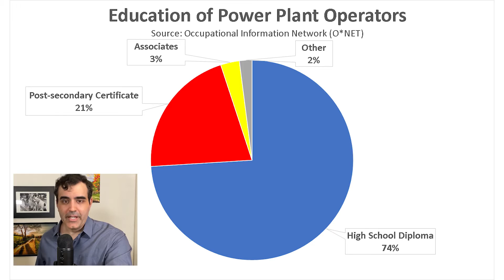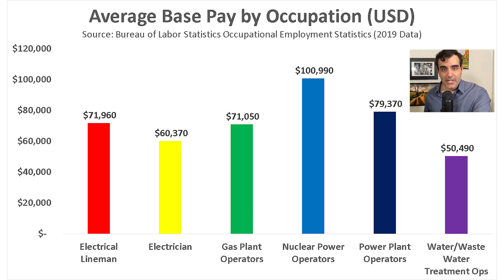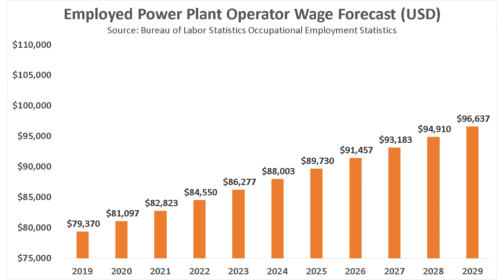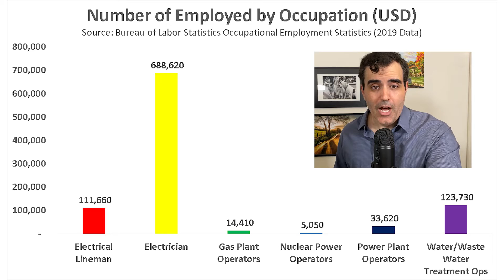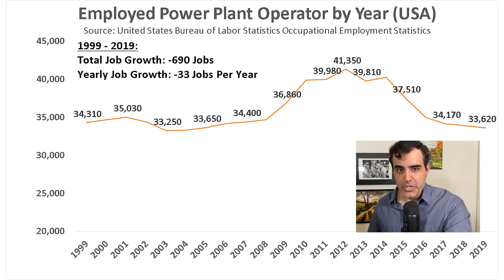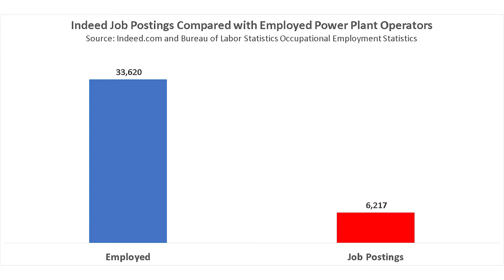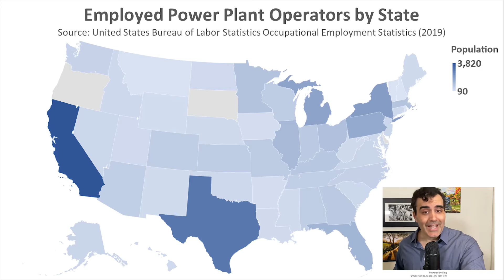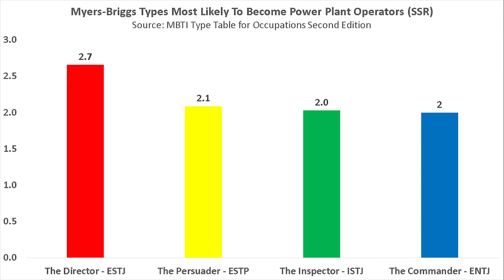Become a Power Plant Operator in 2021? Salary, Jobs, Education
//Discover Your Dream Career Course (Coming June 1, 2021)

Timecodes

0:00 - Intro
0:34 - Power Plant Operator Roles and Responsibilities
1:22 - Power Plant Operator Education
1:56 - Power Plant Operator Incomes and Salaries
4:26 - Power Plant Operator Jobs Market
7:34 - Power Plant Operator Holland Codes (RIASEC) and Myers-Briggs Types
9:09 - Pros and Cons of Becoming a Power Plant Operator

Become a power plant operator in 2021? Power plant operators ensure that the machines that generate electricity are functioning well to avoid problems like blackouts, which could impact a lot of people. They monitor meters and gauges, control operations and systems, and maintain the quality of the machines and equipment.

Let's find out if being a power plant operator is right for you through these questions:

What is the average salary of a power plant operator?
What is the job market like for power plant operators? Would it be hard for you to get a job?
What kind of education do you need to become a power plant operator?

Power plant operators' tasks are connected mostly to the power plant itself and not to the people they work with, so individuality is important if you want to enter this field. That's according to Billie Guille, a senior power plant operator at a dam in Washington.

There's also a lot of walking involved in this occupation as you have to ensure that everything is going well within the facility. If you aren't physically fit, then you should think twice before you consider being a power plant operator.

Is it dangerous to work in power plants? Power plant explosions happen, so it can be dangerous. In fact, in 1986, the Chernobyl accident in Ukraine had killed several operators, firemen, and others.

Also, over-exposure to radiation can cause health diseases, some of which are life-threatening. That said, follow the safety procedures at all times!

A bachelor’s degree or higher isn’t required to be a power plant operator, but you must undergo formal training and learn how to operate power plants before you become qualified.

According to the Occupational Information Network, among the power plant operators:

74% have a high school diploma
21% have a post-secondary certificate
3% have an associate’s degree
2% of them either have higher educational attainment or have other certificates.

🧑‍🚀 My blog and business are powered by Kajabi!